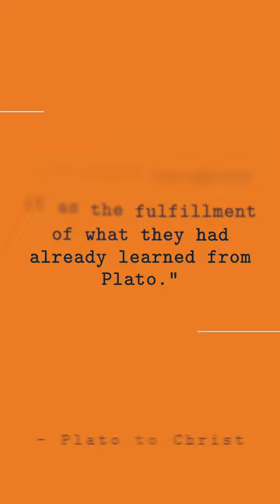How Plato helped gentiles receive Christ